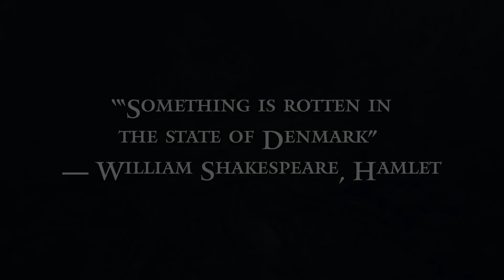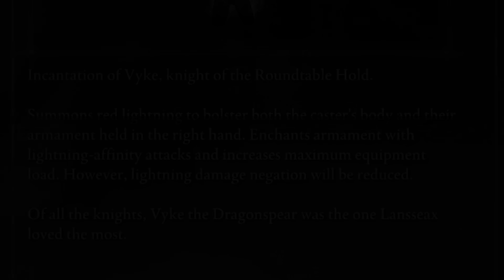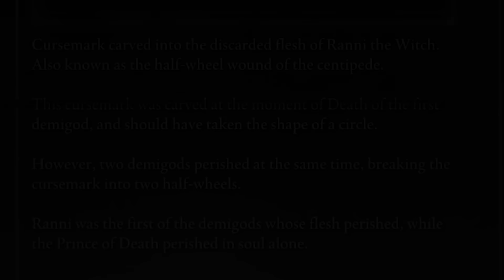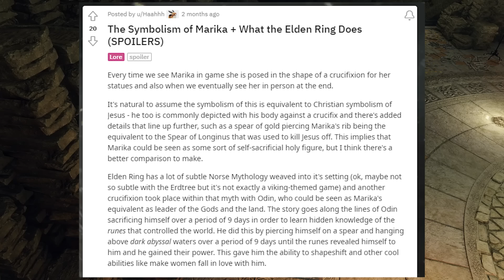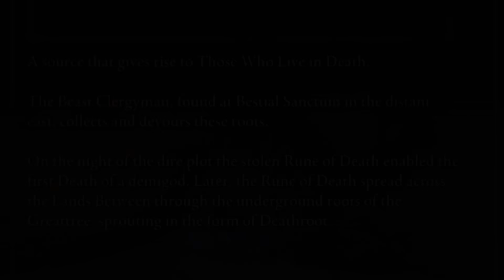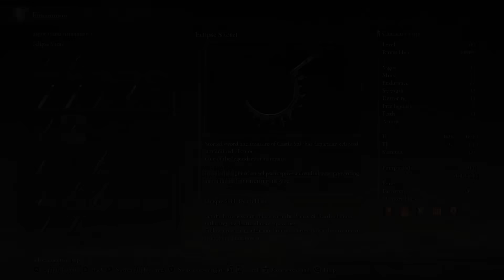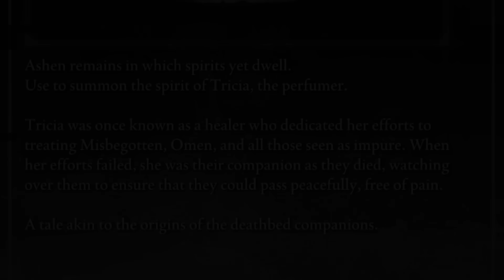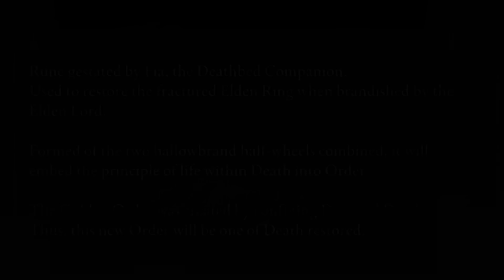Elden Ring Lore | Godwyn Prince of Death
Godwyn the Golden and his murder has lead to the mass corruption of the lands between, as well as the Rise of Those Who Live in Death. In this lore video we explore Godwyn's soulless life, those born of the Death Root and his most loyal adherent; Fia, Deathbed Companion.

Intro: 0:00
Godwyn The Golden: 2:32
Night of the Black Knives: 11:55
The Prince of Death: 37:45
Deathroot: 51:20
Fortissax and The Eclipse: 1:03:02
Fia and the Mending Rune: 1:13:44
The Age of the Duskborn: 1:28:02

This is an extremely expansive video that not only looks at Godwyn Prince of Death but also covers the following subjects: Deathroot, Those Who Live in Death, Fia, The Golden Order, Destined Death,  Fortissax, The Night of the Black Knives, Godwyn, Deathbed Companions, Empyrean, The Greattree, Leyndell, The Age of Dragons, The Golden Lineage, The Eclipse, Soulless Demi-Gods, Age of the Duskborn and More!

REFERENCES

CREDITS